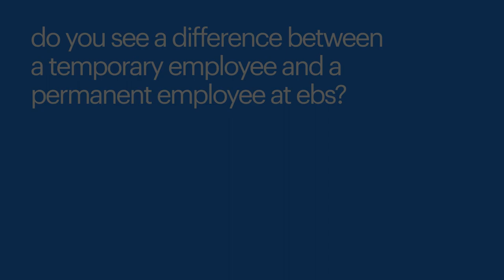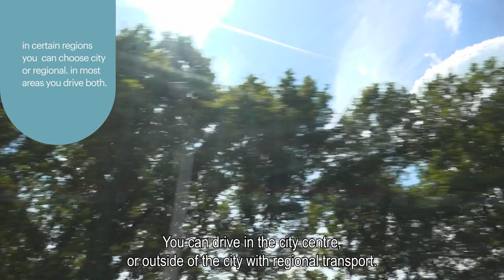working at ebs via randstad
You can apply right away through Randstad! You can find the job vacancies at EBS here:

Topics covered in this video:
0:00 - can you see the difference between a temporary worker and someone on a permanent contract?
0:15 - why work at EBS?
0:43 - selection process, training, and onboarding
1:21 - why work through Randstad
1:47 - rural or urban area?
2:27 - possibility of a permanent contract

*working at ebs*
Suleyman, Kevin, and Suzanne share their experiences of working at EBS and happily take you through the process. This way, you get a sneak peek of the atmosphere and instantly see if this company suits you. Do you still have questions? The contact person listed in the job vacancy will be more than happy to assist you. You won't be alone in your application; we've got your back!

These are other reasons why you'd want to apply to EBS:
- full-time or part-time work
- informal work environment
- opportunities for growth
- possibility of being hired by EBS upon good performance
- abundance of development opportunities

*why work at ebs?*
At EBS, there's an amazing opportunity for everyone to work part-time or full-time! The short communication lines allow them to swiftly and flexibly adapt alongside you, and they maintain a transparent and open communication style, ensuring you always know where you stand.

By the way, did you know that if you already have experience as a bus driver, you can start working at EBS right away? But, hold on, what if you don't have any experience? No worries! Through Randstad, you can embark on an exciting training program for your D driving license and code 95, with a part of the costs covered. How awesome is that?

So why wait any longer? Come join us at EBS and discover how we help your talents grow with joy and enthusiasm!

Still curious about other employers? Check them all out here!